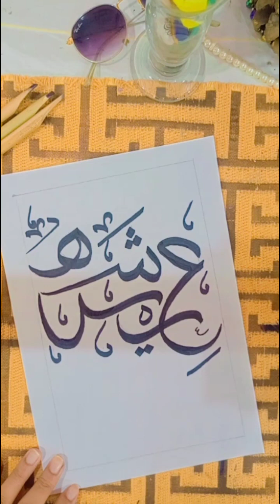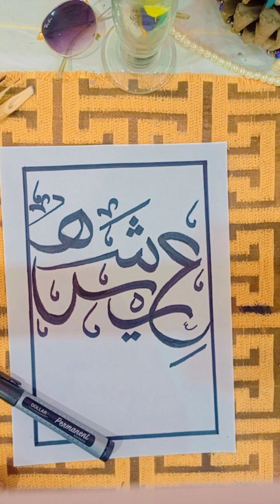Esha name Calligraphy in Arabic Bestie❤️